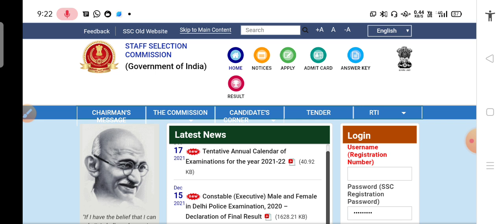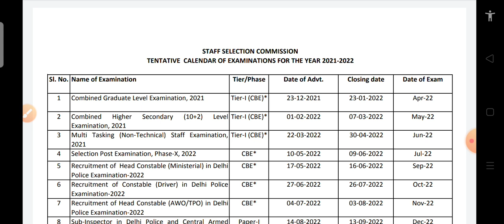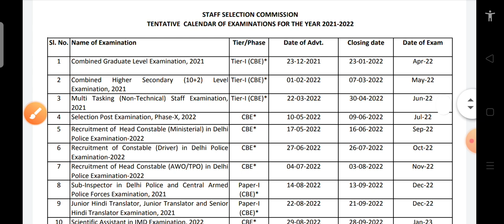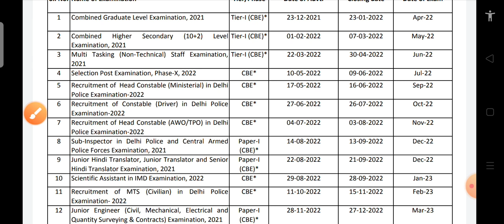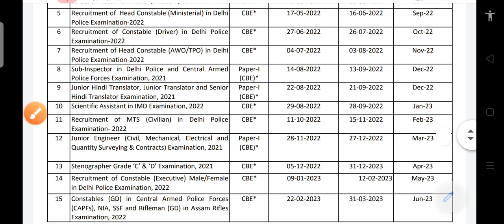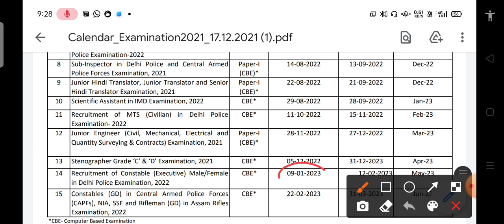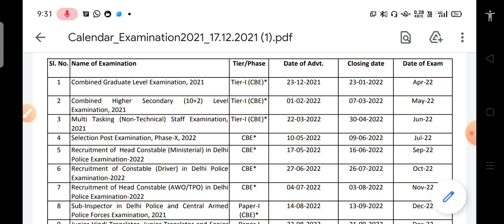Delhi Police Constble Vacancy 2022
delhi police vacancy 2021 age limit
delhi police constable new vacancy 2021 syllabus
delhi police constable new vacancy 2021
delhi police nai bharti 2021 age limit

Delhi police Vacancies -2022 Updates || Awo || Hcm |Constable | Driver | Mts || By Top st han Aca demy
Delhi Police Vacancy 2022 | Delhi Police Constable Recruitment Apply Online | Delhi Police Bharti |
Delhi police Constable New Vacancy || Dp Driver New Vacancy Updates || To p sth an Ac ad emy

delhi police new vacancy kab aayegi delhi police constable 2021
study job line बड़ी खुशखबरी - दिल्ली पुलिस भर्ती संबंधी बड़ी खबर || जल्दी देखिए जी || Delhi Police Vacancy 2021 delhi police

delhi police new vacancy 2021,delhi police new vacancy,delhi police